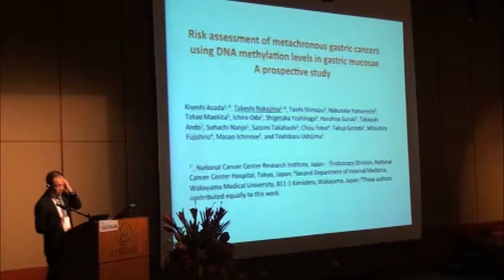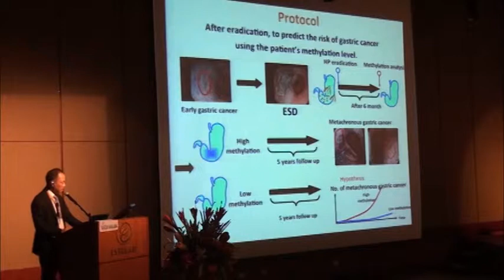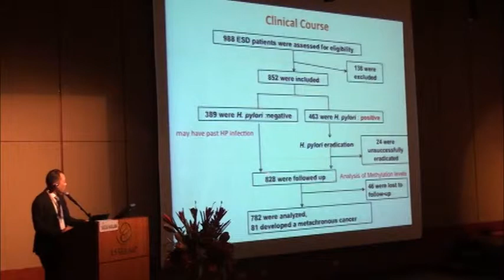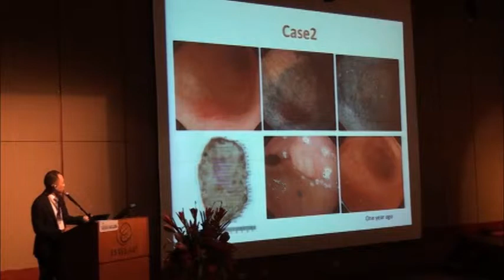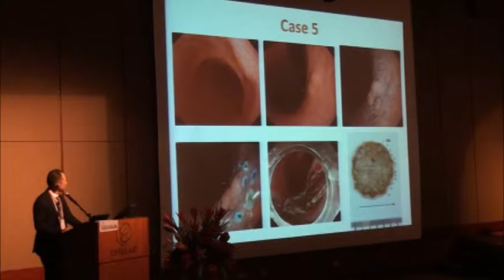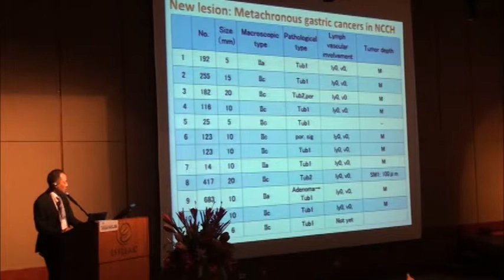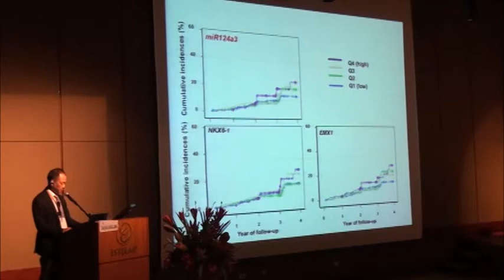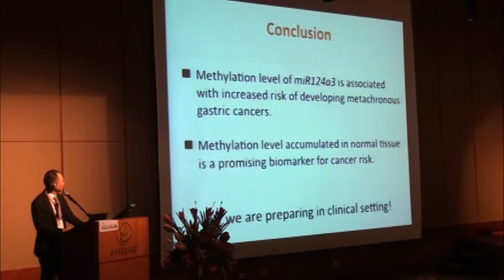Marcadores de riesgo en Cáncer Gástrico, estudio prospectivo - Takeshi Nakajima, MD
Curso Internacional de Gastroenterología. Cáncer Gastrointestinal y  Condiciones Premalignas; la nueva epidemia.
Agosto 17 y 18 de 2013
Paipa - Boyacá .Colombia